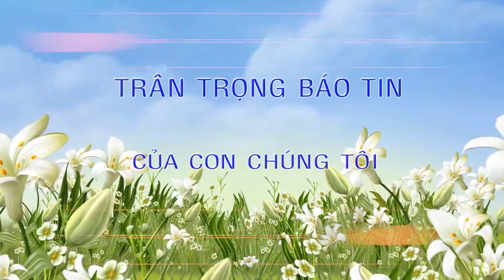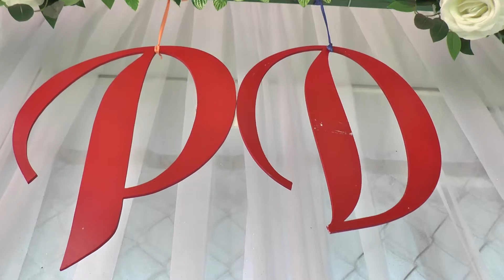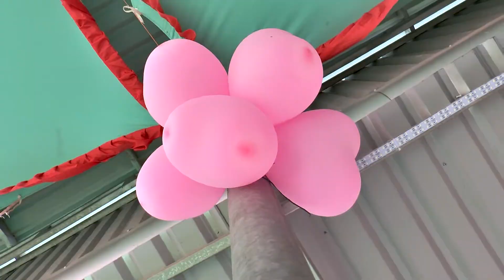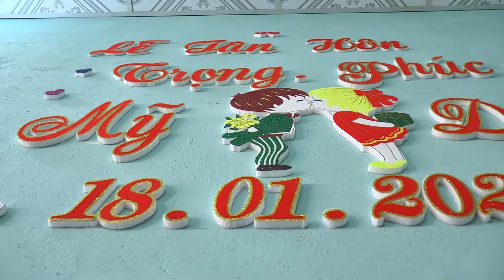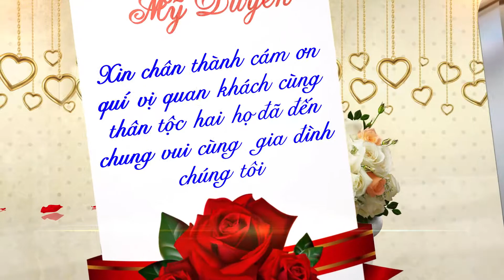Trọng Phúc-Mỹ Duyên